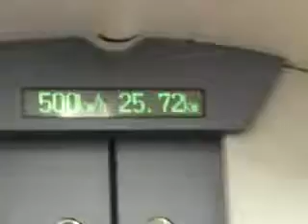World's Fastest Train 500 Kmh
Watch World's Fastest Train speed of more than 500 Kmh.